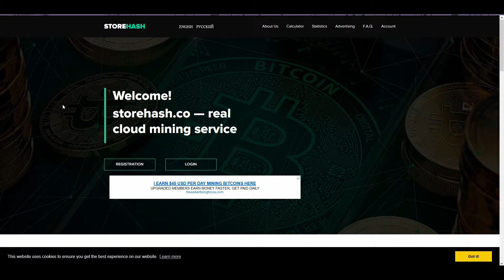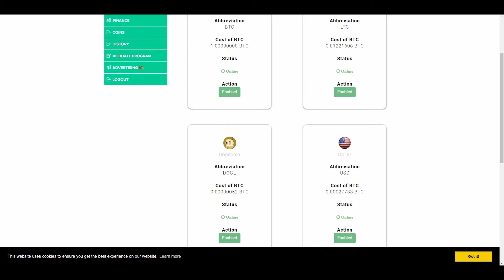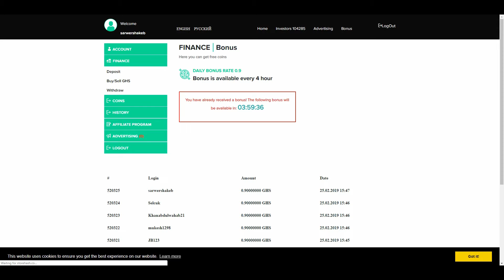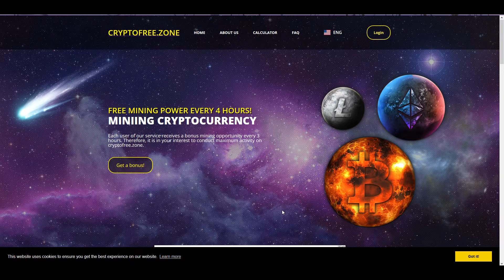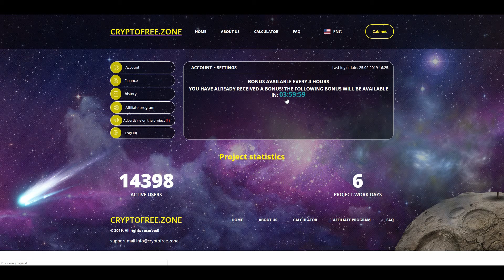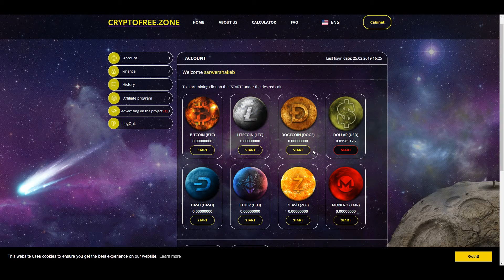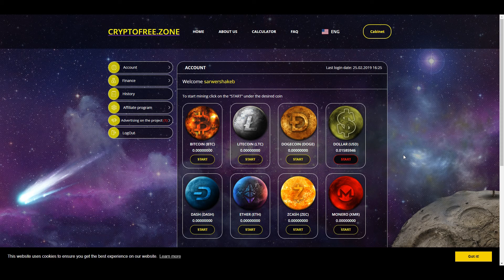STOREHASH AND CRYPTO FREE ZONE FREE CLOUD MINING SITE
AIRDROP EXPRESS